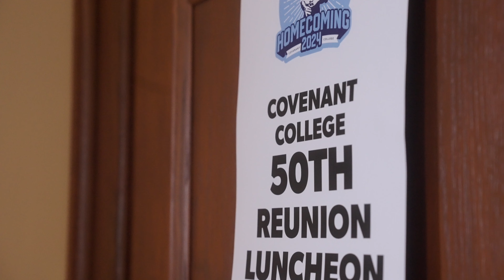Covenant College Homecoming 2024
"We are the Scots. We come from the mountain!"

Video by Griffin Road Media.